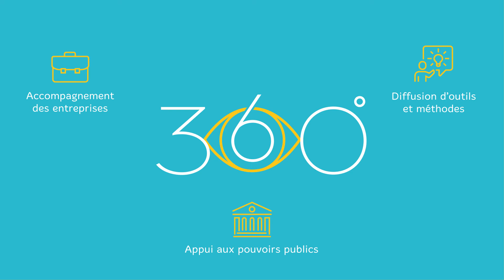30 ans de l'Aract Auvergne - Rhône-Alpes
30 ans au service de l'amélioration des conditions de travail et de l'innovation sociale !
30 ans de vison
30 ans d'action